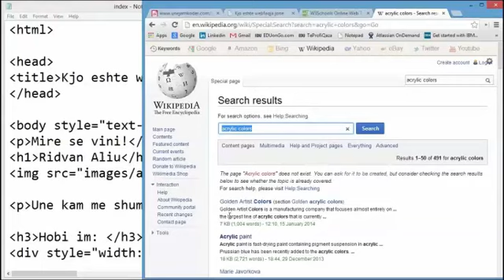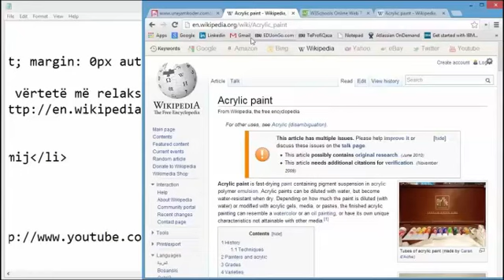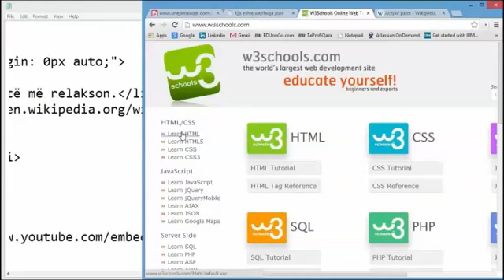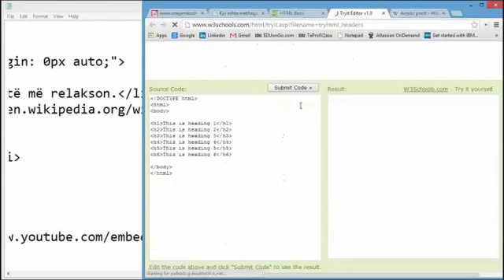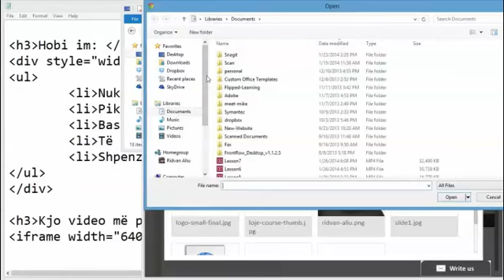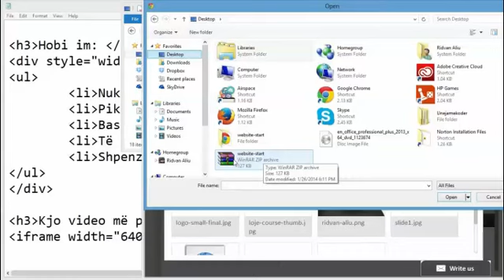3 Nderto WEBFAQEN tende te pare brenda 1 ore Mesimi 3 Perfundimi i projektit tone te vogel